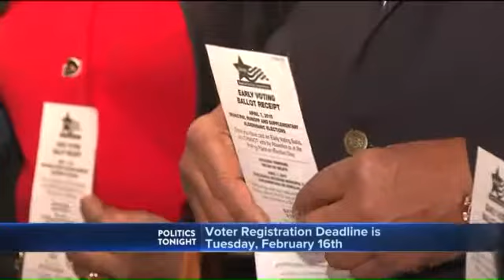Look at Politics in Chicagoland 2016 Presidential Election With David Orr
CLTV interview with Cook County Clerk David Orr. Discussing topics that include voter registration in Cook county, the President's call for fair redistricting, and campaign finance reform.

Also discusses Bernie Sanders and Citizens United & Hillary Clinton's home-field advantage in Illinois.  The last topic is Chicago Democratic machine endorsements in State's Attorney race and Clerk of the Circuit Court.